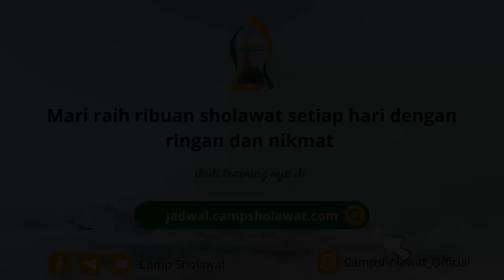Sholawat Adalah Guru - Habib Muhammad Al Habsyi